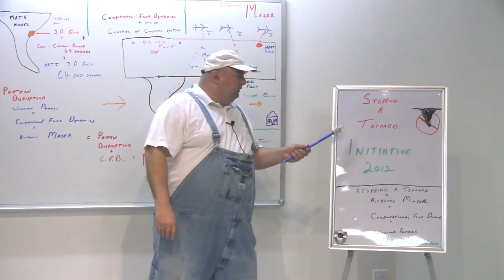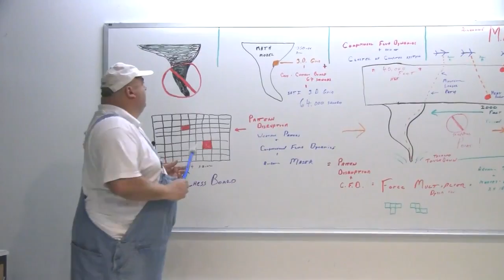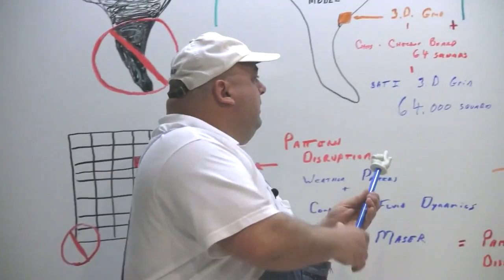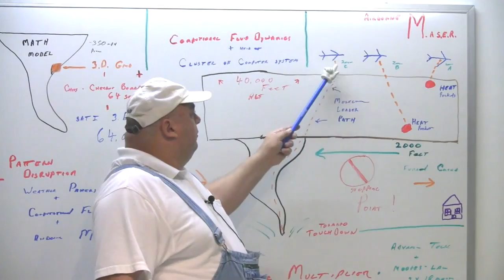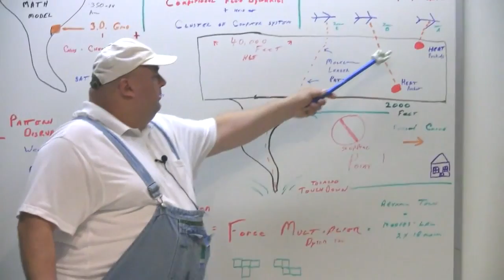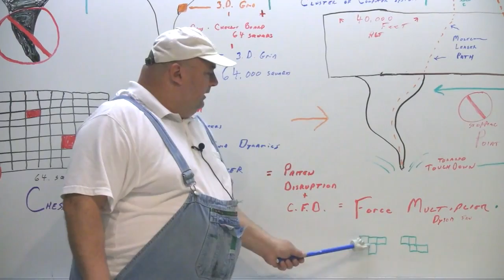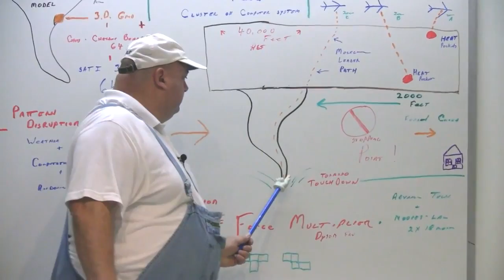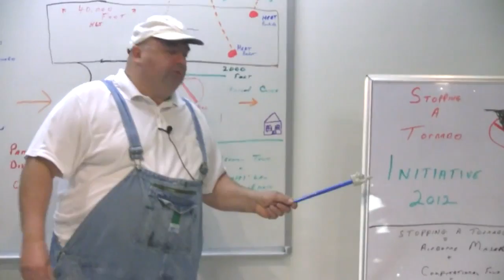Chuck Mangino - Stopping A Tornado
Chuck Mangino explains his theory of how to stop a tornado from touching down using an set of airborne masers. This is the launch of his Initiative 2012.